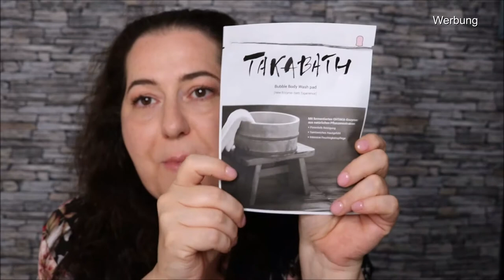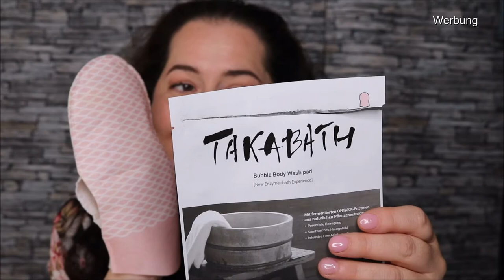Aufgebraucht September 2021| Kurze Review | Tops und Flops